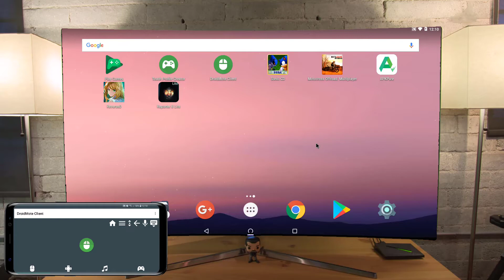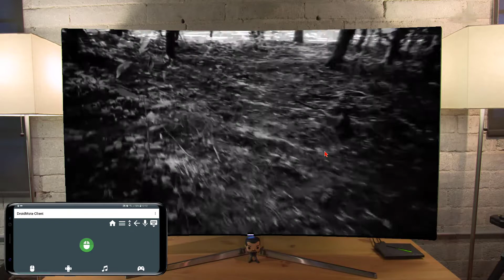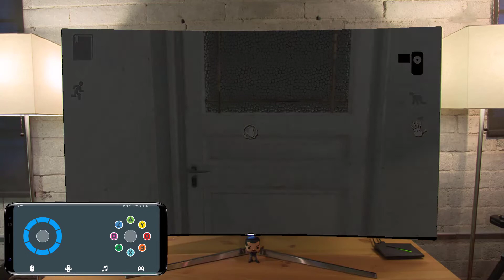Reporter 2 Lite on Shield Android TV